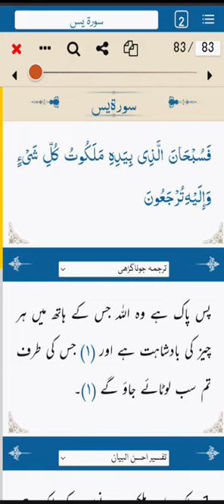Surah Yaseen Recitation with Urdu Text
Surah Yaseen Recitation @TBCreatives